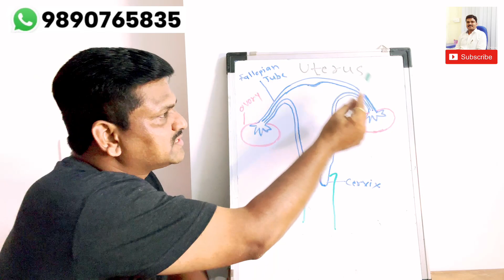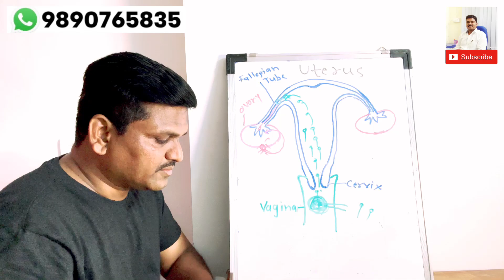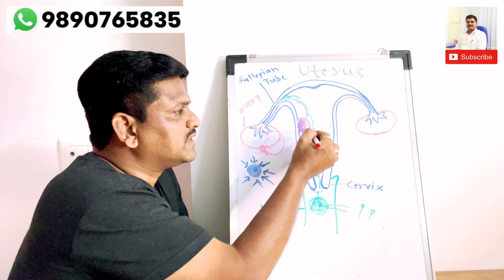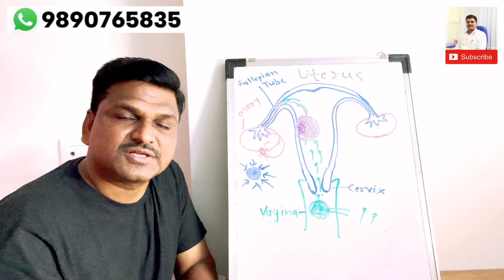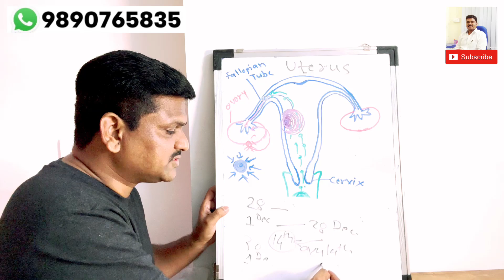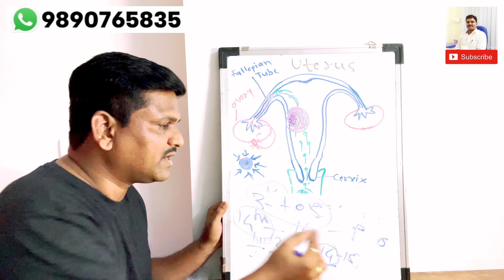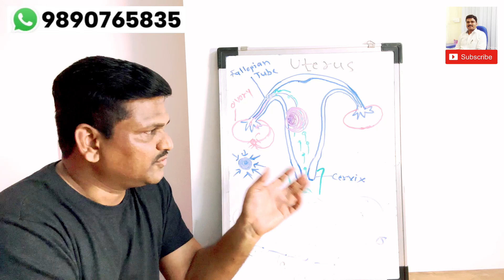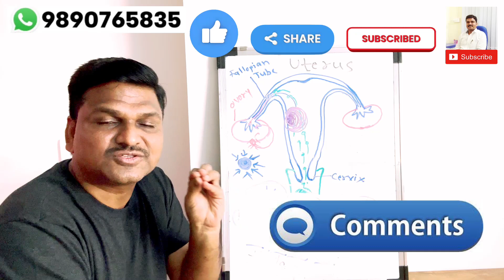लवकर प्रेग्नंट होण्यासाठी काय करावे | pregnant honyasathi kay karave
लवकर प्रेग्नंट होण्यासाठी काय करावे लागते | pregnant honyasathi kay karave in marathi | how to calculate ovulation day ​⁠@StreeAarogyam ​⁠@drvinayakshinde.official

In this video Dr. Vinayak Shinde Gynecologist Pune has explained that how pregnancy happens and how to get pregnant fast as well as He explained that how to calculate ovulation day and also given answers of your following queries.

Your Queries -
how pregnancy happens
how to get pregnant fast
how to calculate ovulation day
how to calculate ovulation date
pregnancy kashi rahte
pregnancy kashi rahate
pregnancy kashi rahate in marathi
pregnancy rahnyasathi kay karave
pregnancy rahnyasathi yoga
pregnancy rahanyasathi kay karave
pregnancy rahnyasathi kay khave
pregnancy rahnyache lakshan
pregnancy rahnyasathi tablet
pregnancy rahnyasathi diet plan
pregnancy rahnyasathi kay kalji ghyavi
pregnancy rahnyasathi medicine
pregnancy rahnyasathi upay in marathi
pregnancy rahanyasathi exercise
pregnancy rahanya upay
pregnant honyasathi kay karave
pregnant honya che upay in marathi
pregnant honyasathi yogasan
pregnant honyachi upay in marathi
ovulation day kasa olkhava
ovulation day kasa karaycha
lavkar pregnant honyasathi position
प्रेग्नंट राहण्याचे उपाय
प्रेग्नंट होण्यासाठी काय करावे लागते
लवकर प्रेग्नंट होण्यासाठी काय करावे लागते
प्रेग्नेंट होण्यासाठी काय करावे लागेल
प्रेग्नेंट होण्यासाठी काय करावे
प्रेग्नेंट होण्यासाठी काय करायचं
प्रेग्नंसी राहण्यासाठी काय करावे
प्रेग्नंसी राहण्यासाठी उपाय
प्रेग्नंसी राहण्याचे दिवस
प्रेगनेंसी राहण्यासाठी उपाय
प्रेगनेंसी कशी राहते

PLEASE_LIKE_SHARE_SUBSCRIBE!

स्त्री आरोग्यम्
वुमन्स हेल्थ क्लिनिक
शितोळे एम्पायर समोर, श्री महालक्ष्मी रोड,
समर्थ नगर, फेमस चौक, नवी सांगवी, पुणे.
वेळ : सकाळी ११.०० ते दुपारी २.००
         सायं ६.०० ते रात्री ९.००

 क्लिनिक रविवारी सुद्धा सुरू राहील.

डॅा.विनायक शिंदे (स्त्रीरोग तज्ञ)
एम.एस.- स्त्रीरोग व प्रसुती
पी.एच.डी. स्कॅालर (आयु.)

Dr Vinayak Shinde YouTube Channel

Video is for education purpose only. Fair use in a use permitted by copyright statute that might otherwise be infringing.